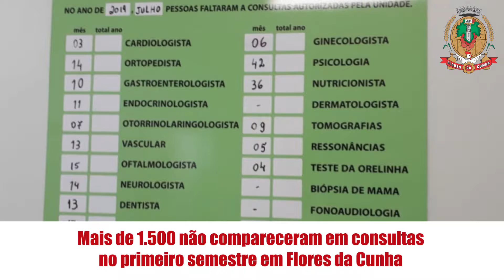A SEMANA EM 1 MINUTO - 16/08/2019